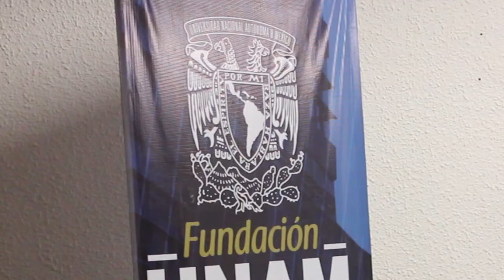las caras del agua